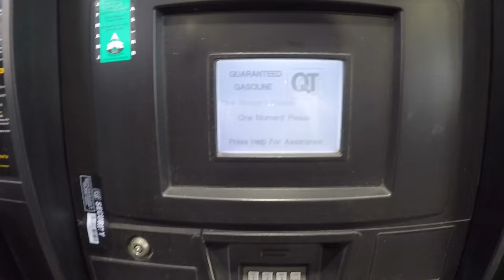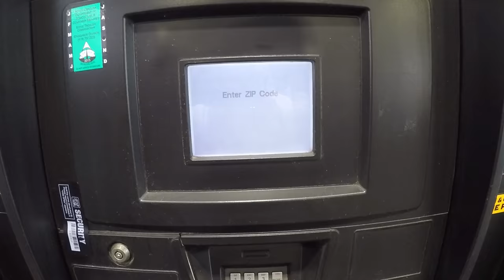Go With The Flow - EP1: Wilson!!!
Follow Michael (Sunshine) and I down Wilsons Creek this week, as we have some summer time fun at low flows. Tune in next week for "Green River Locals," as we interview some locals and find out what the green river is all about!
Follow for more content every Thursday!

Episode list: (not in any order)

Car mod's
Golf
College life
Bar hop
Green river locals
Former Roomate interviews/night out
Green race
Best local eats
1st car meet
Favorite NC bars
Asheville life
Ski season!!!